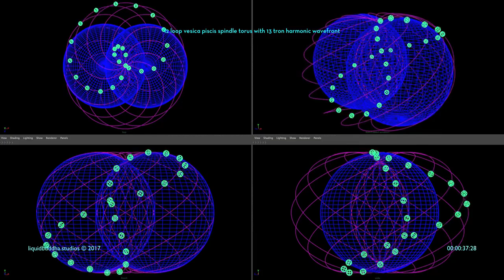Torus Spindle Harmonics Topology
This animation helps one to visualize the fundamental pattern of energy flow in the universe as described in physicist Nassim Haramein's unified field theory: TORUS

Delve deeply into the unified field theory of Nassim Haramein and the research of the Resonance Science Foundation team by enrolling in the Resonance Academy - with a monthly subscription option:

This in-depth exploration covers the fundamentals, including:
- core concepts of physics
- unified field theory
- the holographic principle
- current and emerging views in modern physics
- the historical roots of modern physics
- the research of pioneers such as Einstein, Fuller, Tesla & Planck
- Nassim Haramein’s scientific journey of discovery
- the shift in worldview that Unified Physics brings
- consciousness studies
- ancient civilizations & humanity's origins
- future technological innovations
- practical applications of unified physics in your daily life

A thriving co-creative learning community with:
- Monthly LIVE hang-outs with Nassim Haramein & the Resonance Science Foundation faculty
- Monthly LIVE Break-out group discussion sessions
- 6 in-depth course modules w/ discussion boards
- 24-hour discussion boards in each module
- Extensive source reference materials to explore
- Interactions with like-minds
- Participants from more than 80 different countries
- Annual Delegate Gatherings: journeys to ancient sacred sites around the world (next one is in Peru in the fall of 2018)